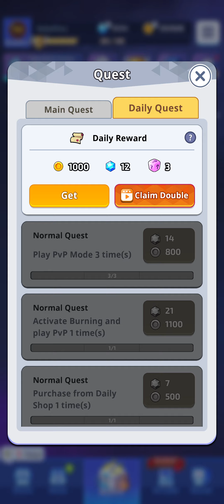Screen Recording 20240501 210557 Random Dice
Gameplay du 1er mai 2024